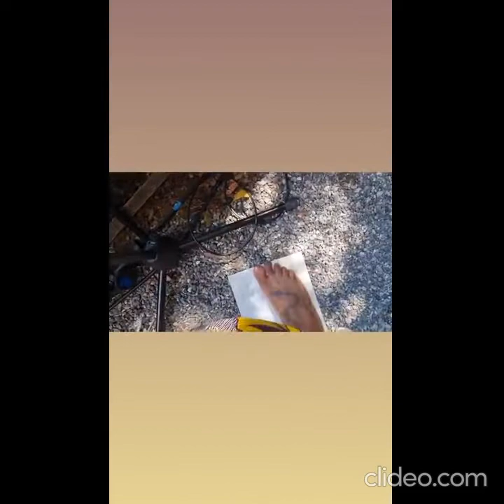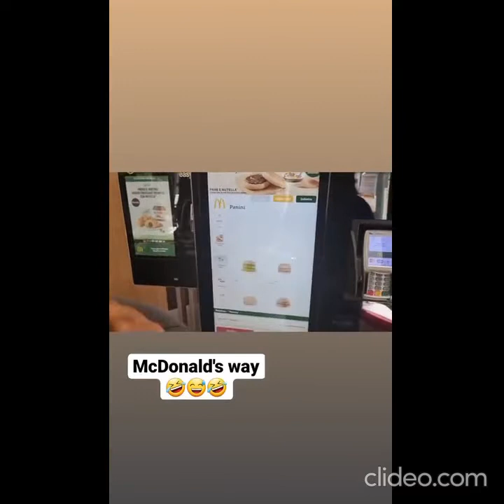Sharon Ademefun - friend Sophiya Faizal wedding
Sharon Ademefun - friend Sophiya wedding

source - Sharon Ademefun  ig